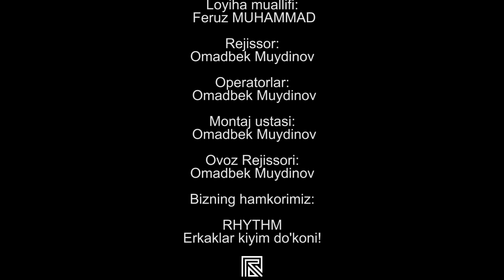9 yil qamoqda o‘tirgan Oqshom guruhi bilan ta'sirli intervyu. Nima uchun qamalgan?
Afsonaviy “Oqshom” guruhi yakkaxoni Zokir Sobirov 9 yillik qamoqdan so‘ng ilk marotaba intervyuTV kanali uchun eksklyuziv intervyu berdi. Intervyuni jurnalist Feruz Muhammad tashkillashtirdi. Alloh barchamizga madadkor bo‘lsin.